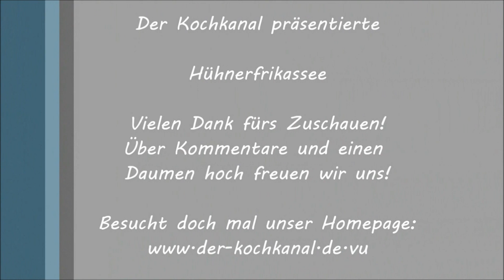Hühnerfrikassee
Zutaten:

siehe Video, wird später ergänzt :)